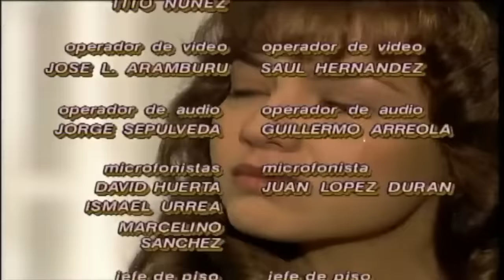¡El incendio en la cárcel! | María la del Barrio - Televisa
Telenovela: Maria la del Barrio